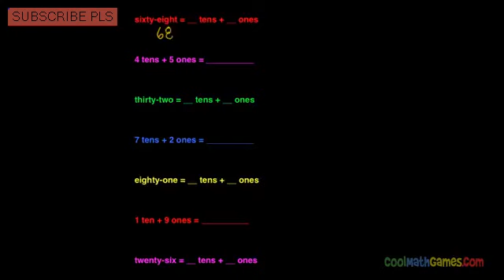Cool math games Convert to or from a number up to tens 2nd Grade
Cool math Games is a mind preparing site, for everybody, where rationale & thinking & math meets fun & diversions. These diversions have no brutality, no void activity

Cool Math has free online cool math lessons, cool math amusements and fun math exercises. Truly clear math lessons (prealgebra, variable based math, precalculus)

Perused about our cool math diversions... Why did I make the site? How are the diversions? Is there more than simply cool MATH diversions?

Play this cool math diversion, Math Lines 4, to practice your expansion (math) realities. What makes Coolmath's adaptation not the same as others' is that you can pick

cool math games 4 kids iv fun activities cool math games for kids
cool math games 4 kids iv fun cool math games 4 kids
cool math games 4 kids iv fun activities funbrain